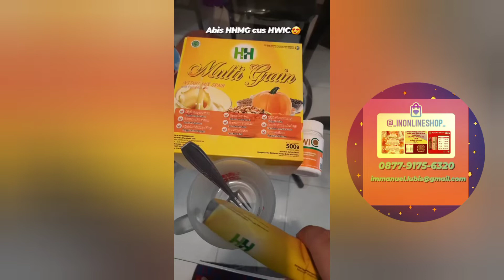Berkuliner : Hebat Juga Si Teteh, Jualan Donat Sekaligus Cilok